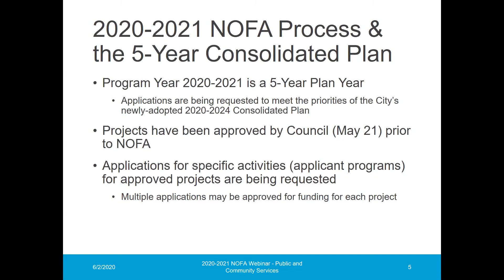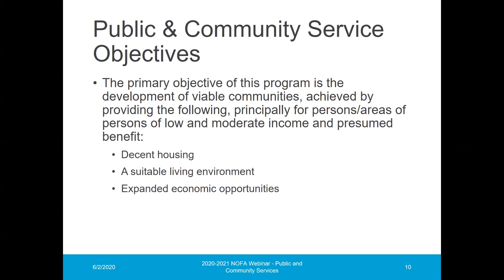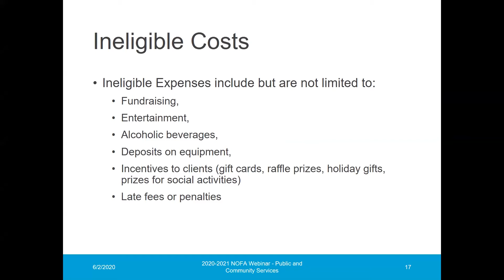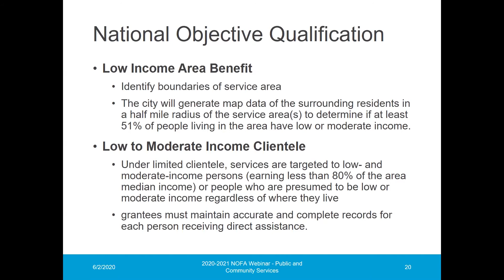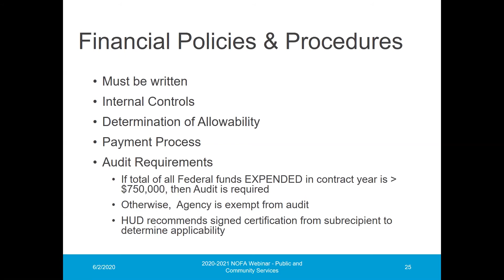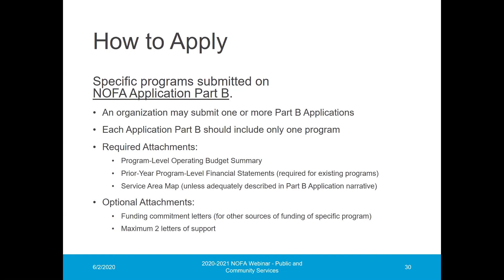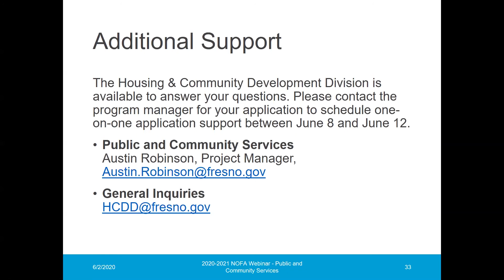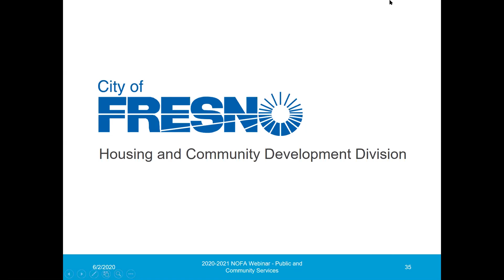2020 Public and Community Services Applications Webinar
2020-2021 Notice of Funding Availability

2020 Public and Community Services Applications Webinar